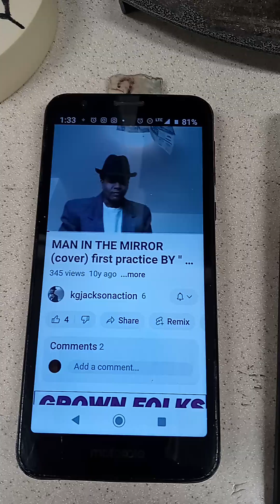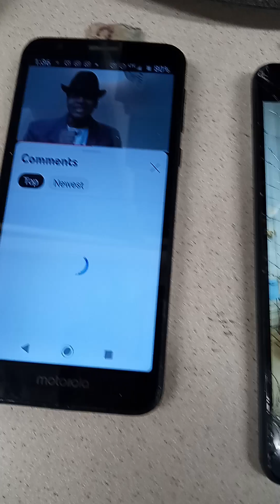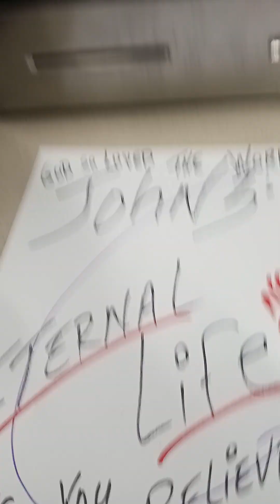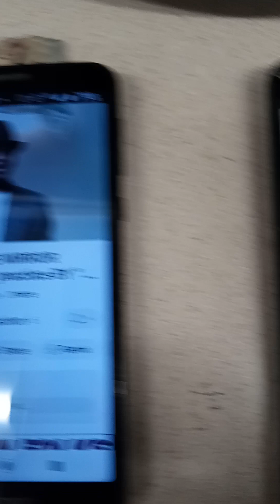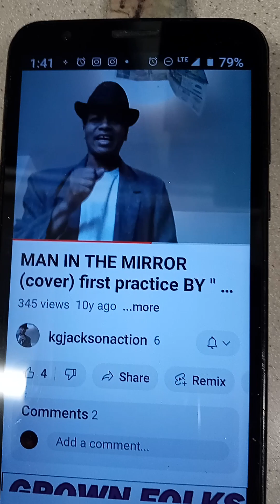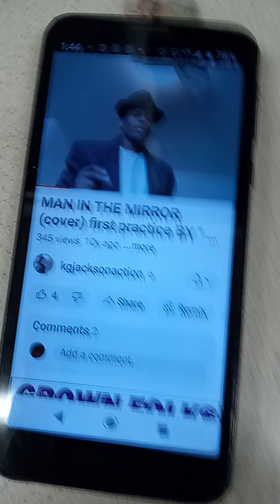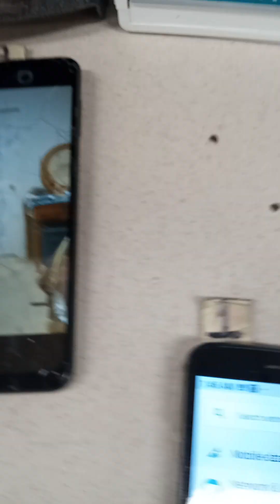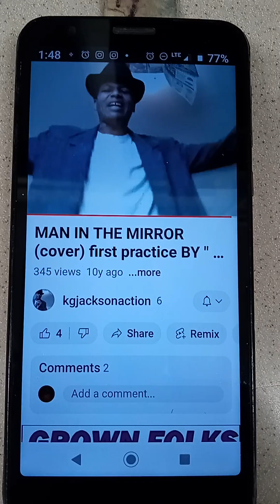rap 🤳 The Word' 🙏⚡🔥"GAME PLAN"TELEPORT RICHES'🙈Set It Off @strafeTELEPORT WEALTH BY ASSOCIATION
rap 🤳 The Word' 🙏⚡🔥"GAME PLAN"TELEPORT RICHES'🙈Set It Off @strafe
TELEPORT WEALTH BY ASSOCIATION
$PAY-RAISE
 🏧DUPLICATED🏧
🍾🤑ELECTRONIC MONEY TRANSFERS🍾🤑
🤔This is the proof of the electronic money transfer systems🙃
@yophoneselfiepaytv Main goal: receiving Hollywood pay
Commission-Based Broadcasting.Millions Billions and TrillionsMobile to Mobile Electronic Money transferring on a Global Scale,🤳CellTV Movie Star "FEVER"Sweeping the nation like a tsunami 🎬📽️🙈A student of Mr. Robert Kiyosaki  Richdad Poordad@therealkiyosaki 🏧Mobile to Mobile Millionaires🏧 @kevinweathersnetworktv
🤳YOPHONESELFIEPAYTV📺📲💳💸💰🏧 🤓NOW PLAYING'
Lord Touch🎤music
🤩DRAGON'S INSTAGRAM POOL🤸🙈
 🤳PAID VIDEO SHARING CLUB NICHE EBIZ📽️
5 BILLION PEOPLE FRANCHISING
29👇
Make VIDEO TELEVISION  GROW RICH!👇💯@therock@kevinhart4real@jayz
@fashion@imcardib @selfie  @blklivesmatter@bostondynamicsfans#basketball nfl nflfootball football baseball fishing golf @payraisenews_animalsnetworktv